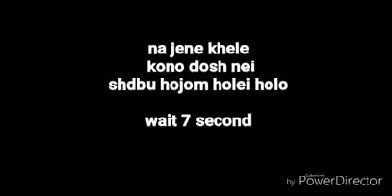Bhagarer Mangsho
West Bengal e kichudin age bhagar kando hoyechilo... Seta niye ekta song